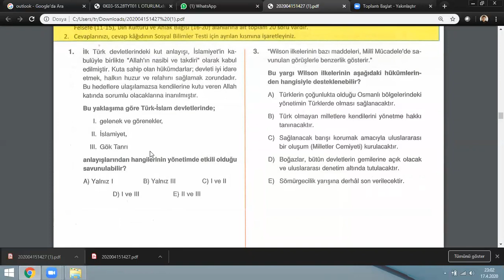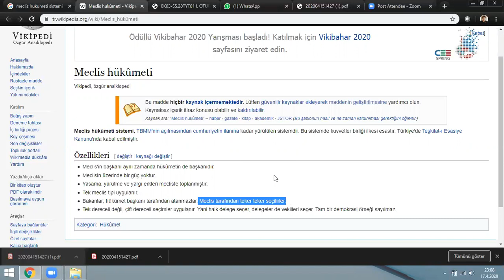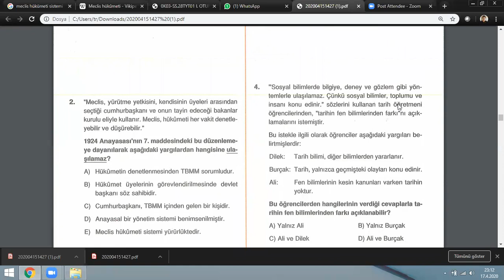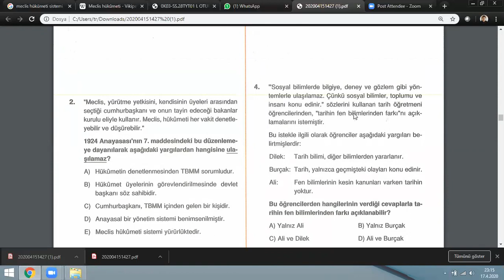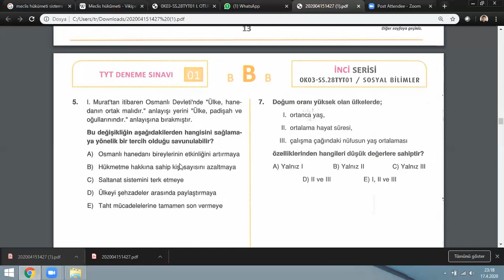ONLİNE DENEME-1 TARİH SORU ÇÖZÜMÜ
tarih soru çözümü